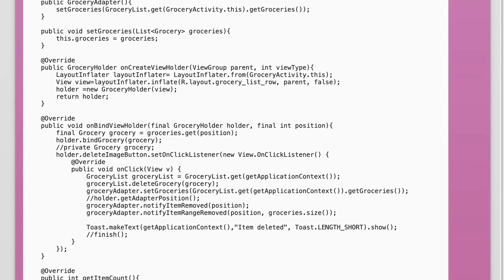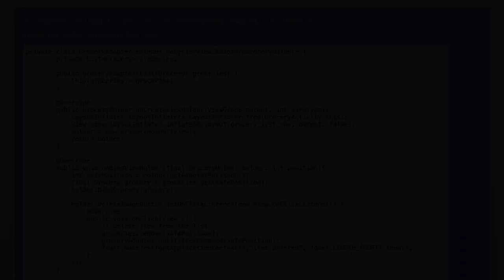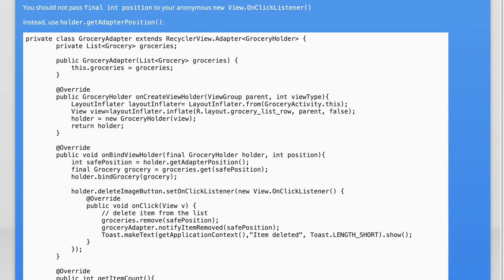RecyclerView and java.lang.IndexOutOfBoundsException Invalid view holder adapter positionViewHol...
java: RecyclerView and java.lang.IndexOutOfBoundsException Invalid view holder adapter positionViewHolder

Related to: java, android, android-recyclerview, indexoutofboundsexception